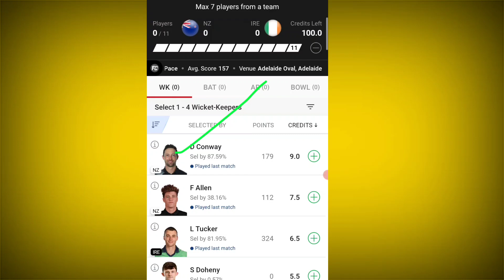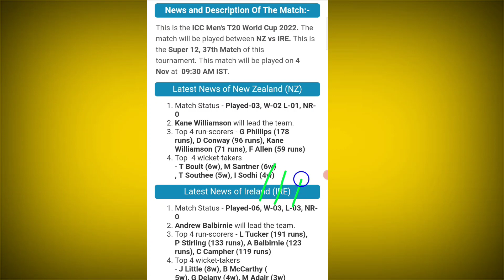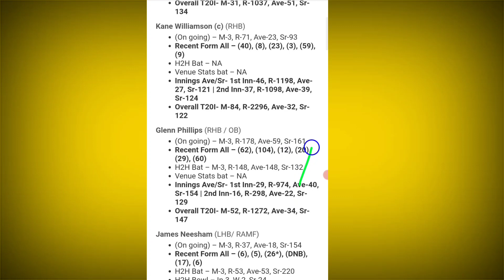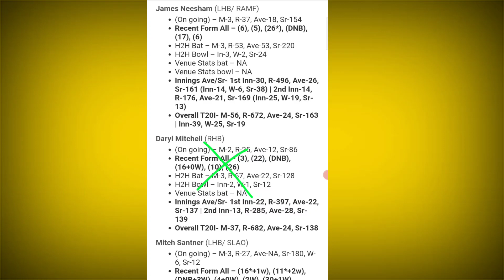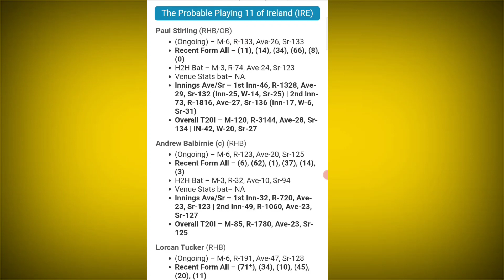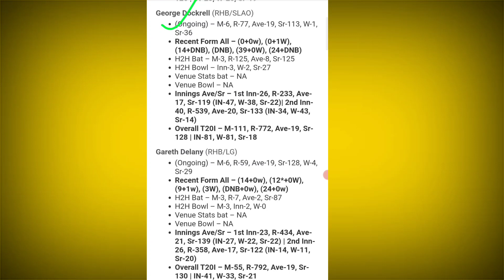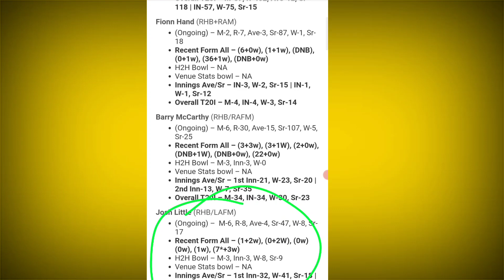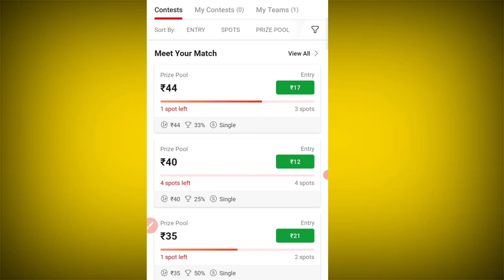NZ vs IRE Dream11 Predication, New Zealand vs Ireland Dream11 Team, nz vs ire Dream11 Team Today